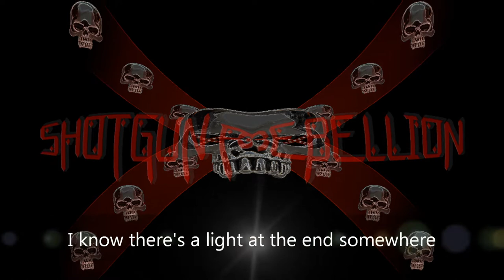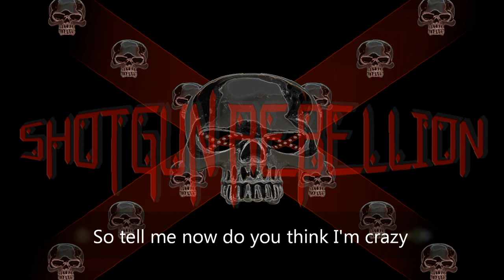Damn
Short video with lyrics for my band Shotgun Rebellion.